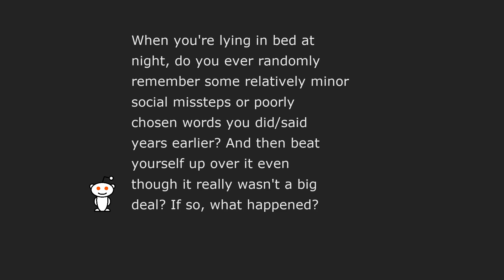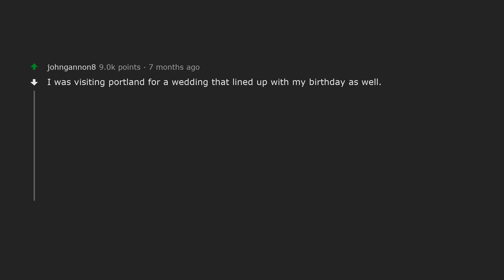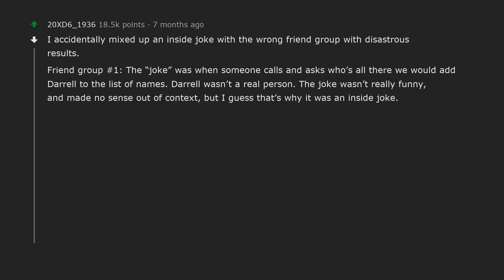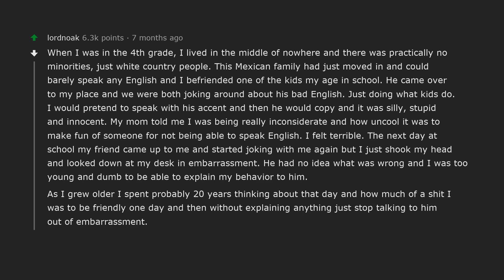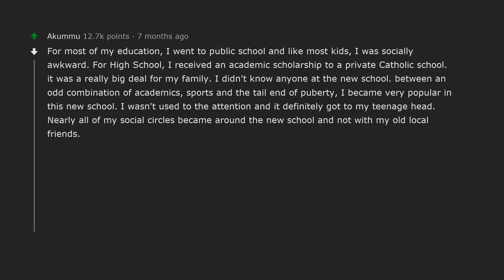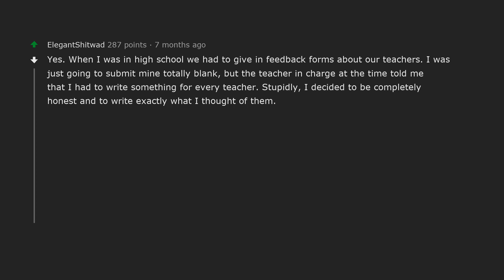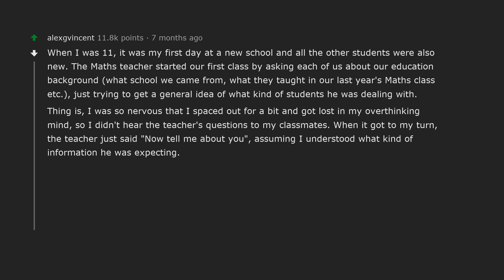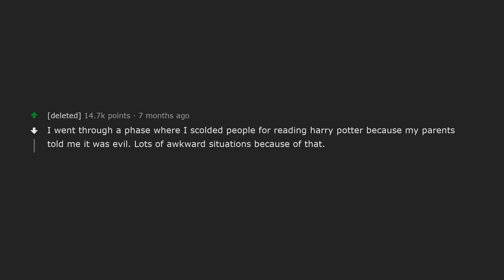What’s a bed thought that makes you beat yourself up even if it’s not a big deal ? | AskReddit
A compilation of Reddit stories (from Askreddit) about random bed thoughts that keep you up at night!
Wild Sausage